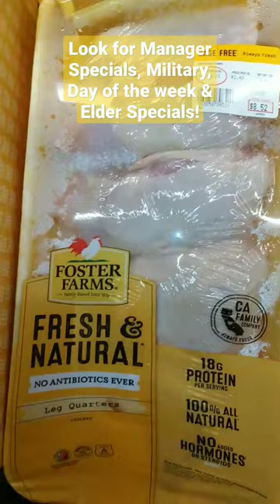Chicken Flying in 2023!